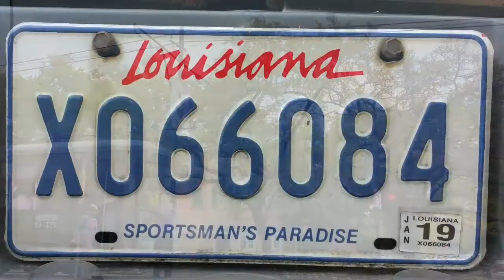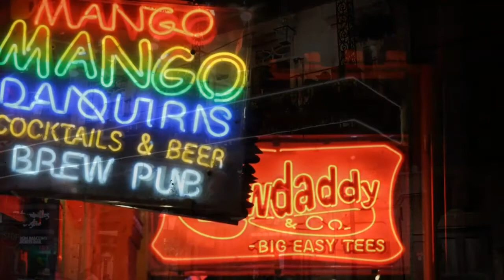Love New Orleans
My first time in NewOrleans &
Ich hatte das Erlebnis BigEasy angekündigt, die 2 Tage waren unglaublich spannend!